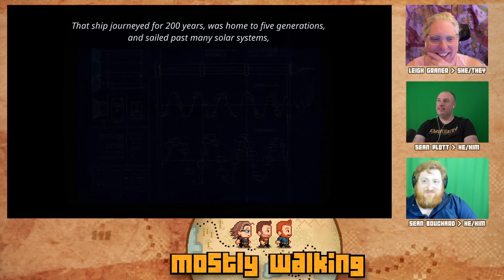Mostly Walking - Harold Halibut (INCREDIBLE game) P1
We are back with Mostly Walking and today, we're playing a game I've been anticipating for the better part of 10 years: HAROLD HALIBUT!